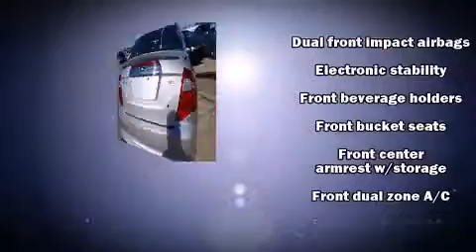2012 Ford Fusion SEL in Ridgeland, MS 39157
Acura of Jackson
828 Adcock St.
I-55 N. Countyline Rd.
in Ridgeland, MS 39157

Experience driving perfection in the 2012 Ford Fusion. This 4 door, 5 passenger sedan just recently passed the 10,000 mile mark! It features an automatic transmission, front-wheel drive, and a 2.5 liter 4 cylinder engine. A wealth of standard features means that you no longer have to sacrifice. Such as remote keyless entry, leather upholstery, power front seats, a built-in garage door transmitter, heated seats, telescoping steering wheel, cruise control, and 1-touch window functionality. Ford ensures the safety and security of its passengers with equipment such as: head curtain airbags, front SIDE impact airbags, traction control, brake assist, a security system, and 4 wheel disc brakes with ABS. Various mechanical systems are monitored by electronic stability control, keeping you on your intended path. It also arrives with a Carfax history report, providing you peace of mind with detailed information. We have a skilled and knowledgeable sales staff with many years of experience satisfying our customers needs. We'd be happy to answer any questions that you may have. Come on in and take a test drive!